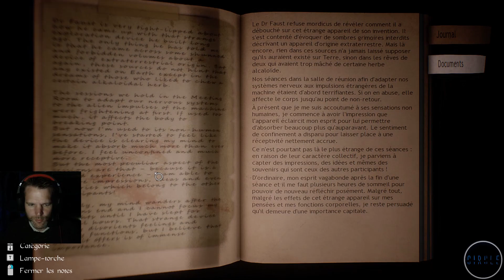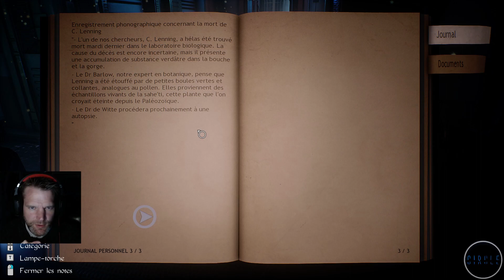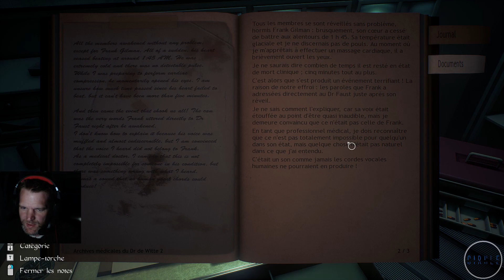Conarium (Episode 2/5 Session 1) FR : Que de Lecture ! / ISHA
Conarium (Episode 2/5 Session 1) FR :

L'histoire se révèle devant nous. beaucoup de lecture mais l'histoire fourni est plaisante... les personnages... qui nous sommes...et où nous sommes... pourquoi nous sommes là...